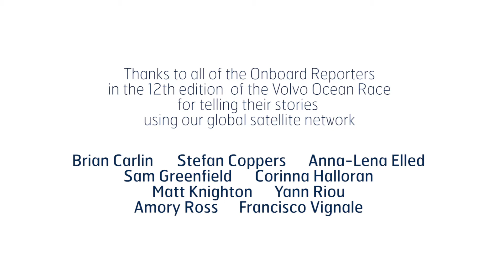A hell of a job, a hell of a story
Wake up, work, cook, clean, sleep. That's the life of an Onboard Reporter in the Volvo Ocean Race. Inmarsat Onboard Reporter Award winner Amory Ross from Team Alvimedica shows us why it's a hell of a job and a hell of a story to tell – all made possible by Inmarsat!

The Onboard Reporters tell the story of the round-the-world race using Inmarsat FleetBroadand connectivity, sending high definition video, photos and text from the remotest parts of the world's oceans via our global mobile broadband service.